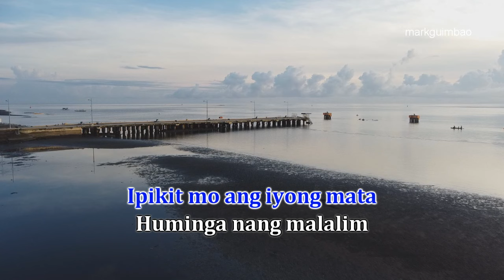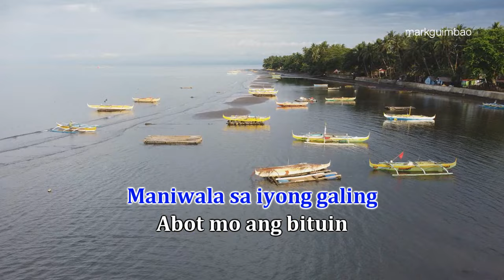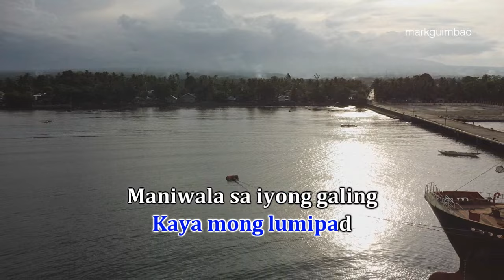Graduation Song - LIPAD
Lipad Karaoke Lyrics shot with DJI Mavic Mini and edited in Vegas Pro, an entry to Drone Club Philippines DCP's videokeserye challenge
Location: Tabo-o, Jimenez, Misamis Occidental, Mindanao
Artist: Leah Salonga-Chien
Album: Dayo Sa Mundo Ng Elementalia (2008)

Travel Misamis Occidental
Explore Misamis Occidental
Tourist Spots in Philippines